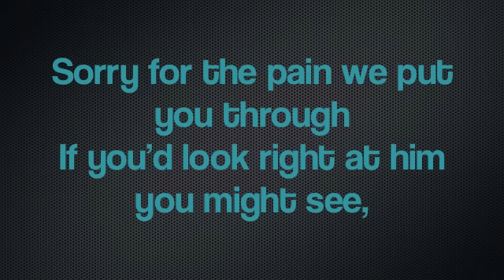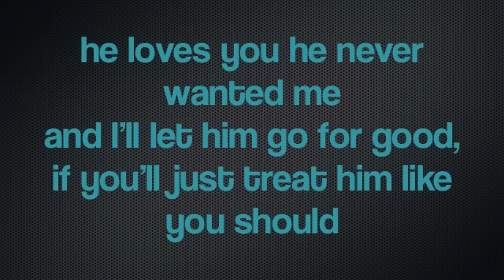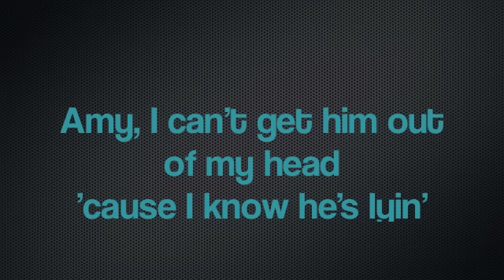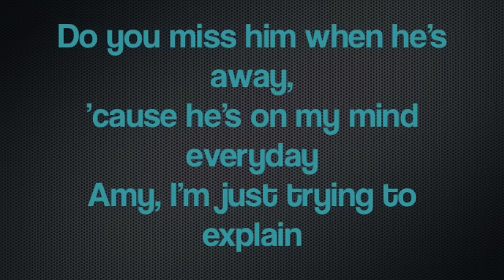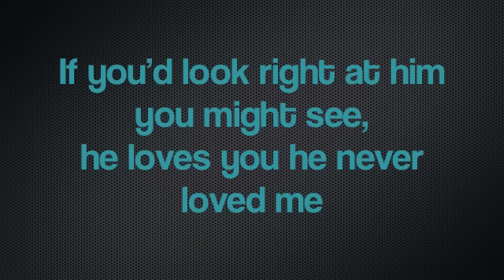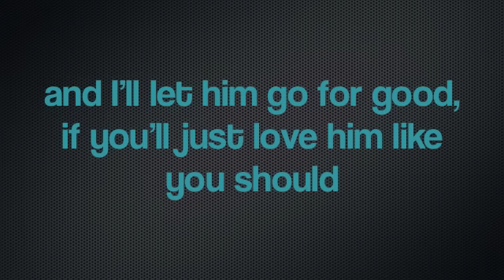Amy - Sunny Sweeney Lyrics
I take no credit for this song. Enjoy it! No haters please...lol